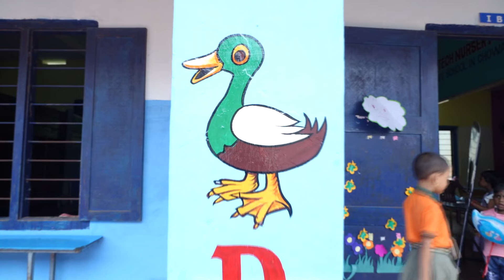MTS LP SCHOOL CHOWANNUR LKG, UKG 2024-25